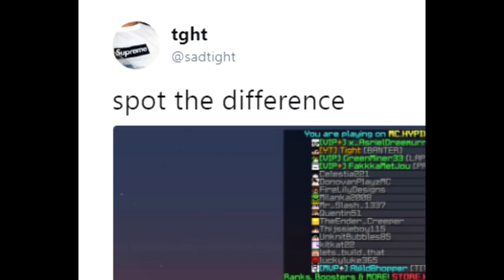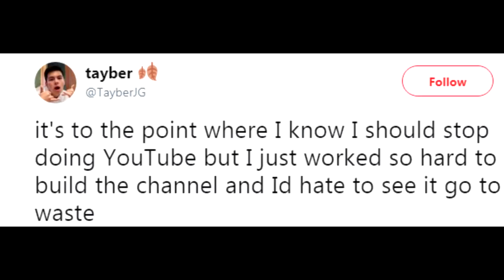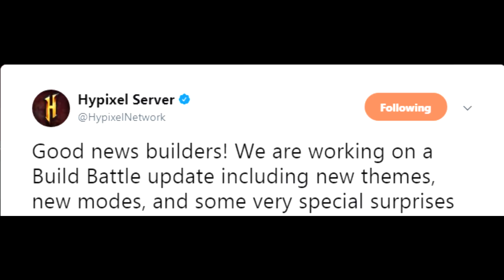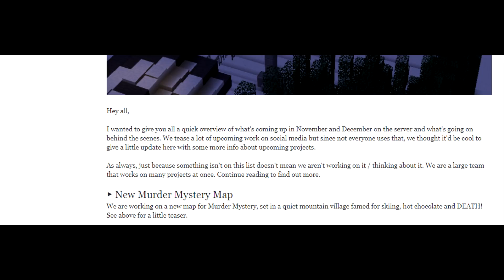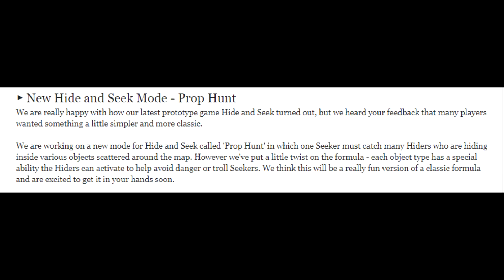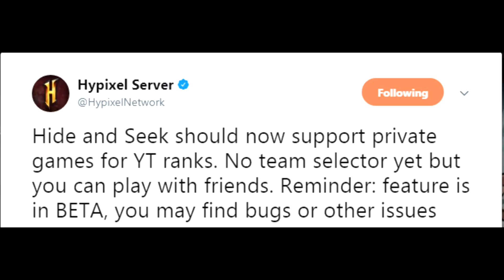I got perm banned... HypixelAlert Tayber QUITTING YOUTUBE! - Tight Got [YT] Rank!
Hope you enjoyed today's episode! :D

YOU CANNOT SUBMIT FOR THE COMMUNITY SHOUTOUT!!!

Thumbnail done by me :3